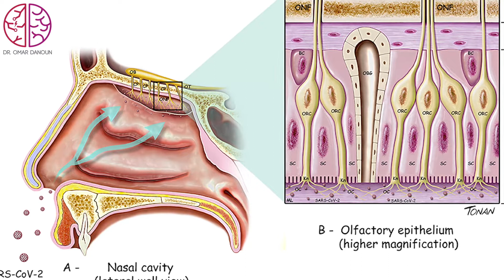How to treat your sense of smell after COVID? Home recipe with no medications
Please check the CC for your language translation if you need.  Loss of smell and taste is very common after COVID-19 infection. The treatment of loss of smell and taste after COVID.  Learn how to restore your taste and smell after COVID-19 infection with a recipe at your own home with no medications needed with your Neurologist Dr. Omar Danoun

Olfactory training:
The essential oils can help your smell to recover by stimulating the smell system and push the brain to recover the nerves lost due to the infection. Here are some essential oils that you can consider, these are only examples and please check what fits you best, I have no preference:

MOXĒ Smell Training Kit

Lagunamoon Essential Oils

For treatment of long term smell loss and Parosmia, please watch this new video:
Treatment of long loss of smell and Parosmia after COVID-19, complete guide